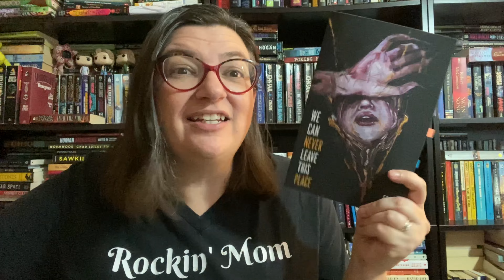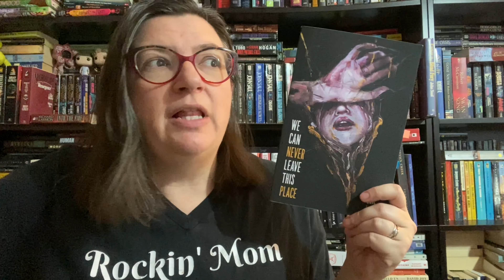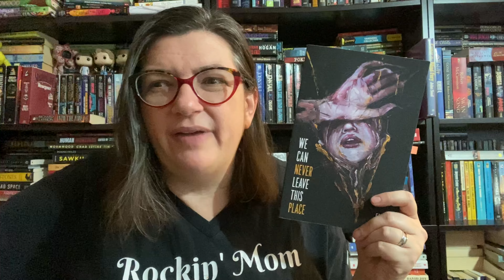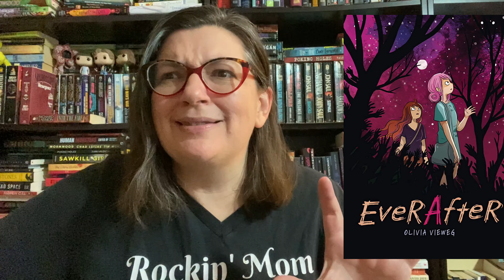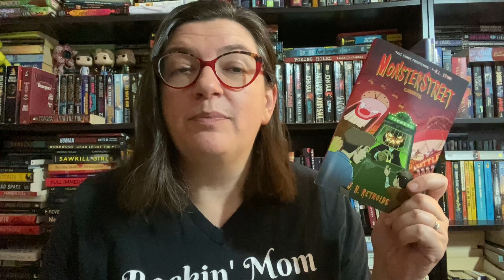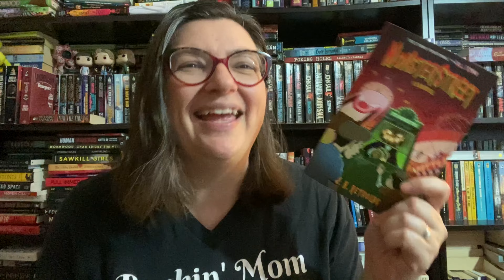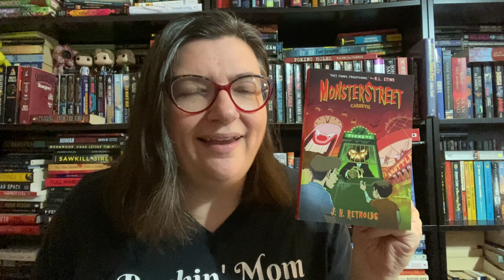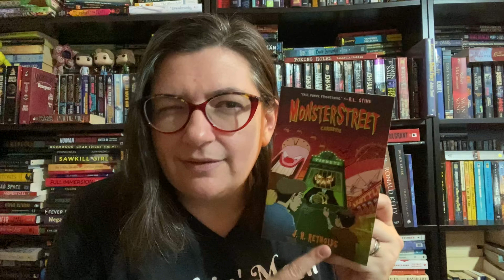Weekly Reading Update - 5/6/23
Hey friends. Let’s chat about my reading for the past week.

Books mentioned:
Head Like A Hole by Andrew Van Wey
What Lives In The Woods by Lindsay Currie
Warm Bodies by Isaac Marion
Dead Haven by Flint Maxwell
Ever After by Olivia Viewig
Monsterstreet - Carnevil by JH Reynolds
We Sold Our Souls by Grady Hendrix

Let’s connect!